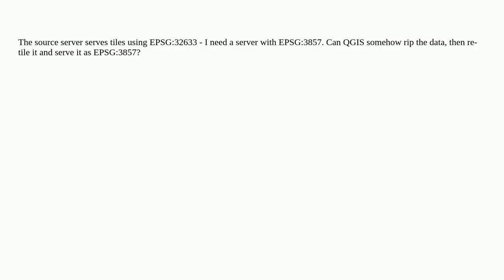Can QGIS fetch data/ rip from a WMTS server - then serve them as a WMTS server?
A special thanks goes out to the community

  wmts qgis-server